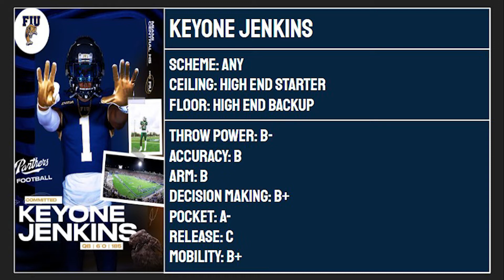Keyone Jenkins Preview | 2023 FIU Panthers Quarterback | Hidden Gem Recruits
Clips from Hudl.
Hidden Gem Recruits are players who are ranked 100+ at their position according to 247 rankings.